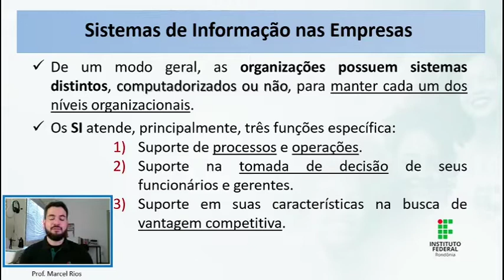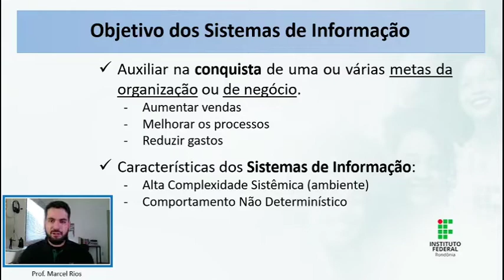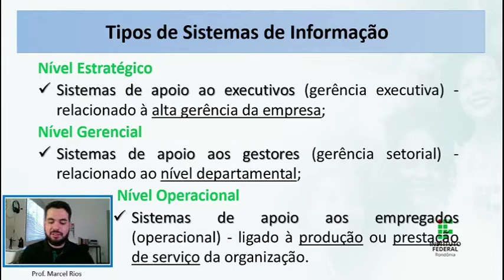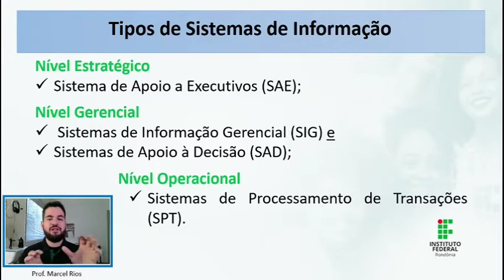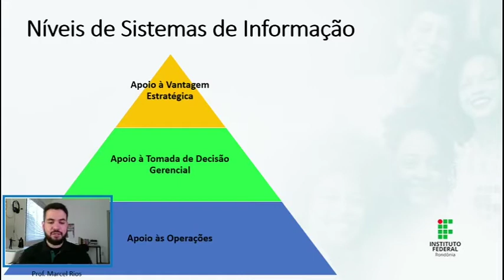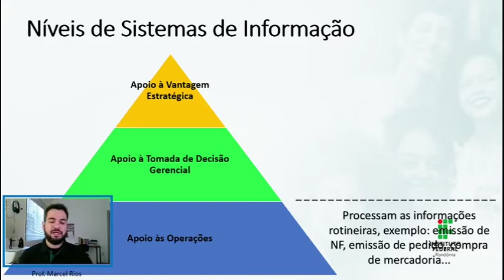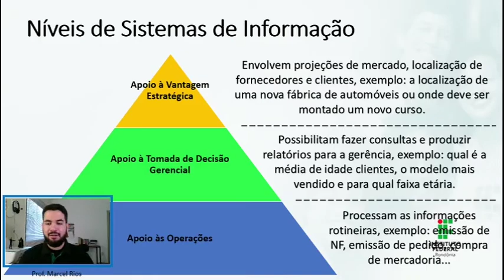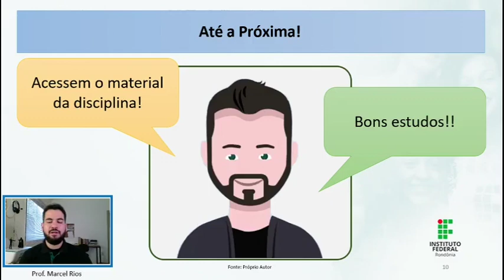Informática aplicada - Aula 11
Prof. M.e Marcel Rios